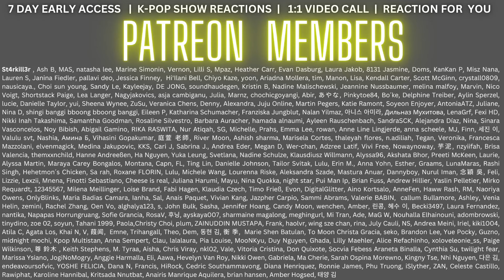OMG!! LISA - ALTER EGO (Official Album Teaser) - REACTION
Flo M.
Postfach 11 61
25442 Quickborn
Germany

Flo M.
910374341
Packstation 117
25451 Quickborn
Germany